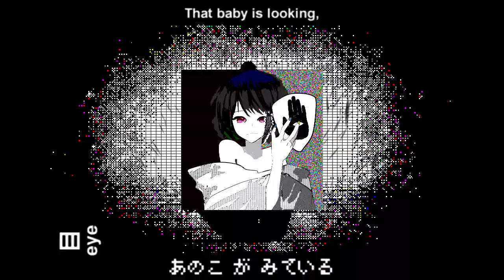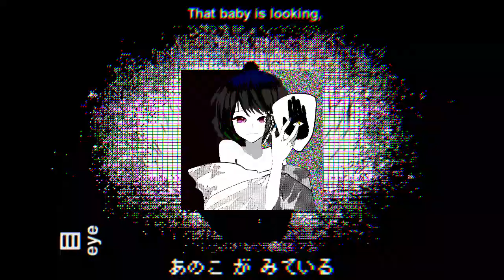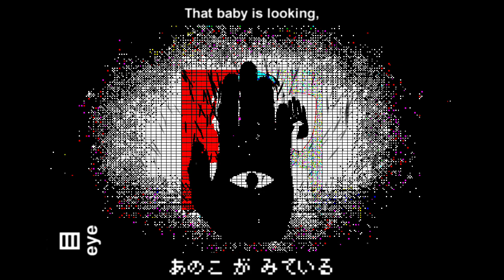[ MARETU ] ANGEL 92 (SLOWED REVERB )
i'm just making it 'slowed and reverb'